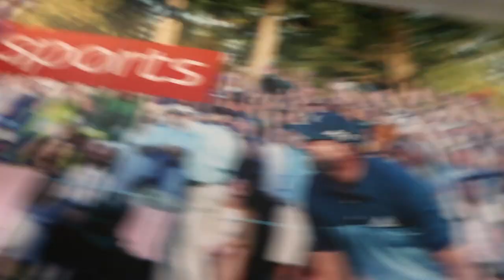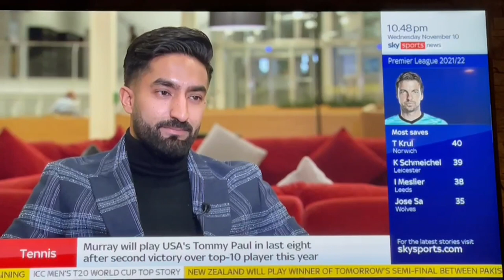Sky Sports Vlog Talking about Racism In Cricket - Junaid Nadir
Junaid Nadir talks about racism in cricket , live on sky sports. We also take a tour around sky headquarters and take a look on how things work around there too.  Furthermore, we also take a look at what goes on behind the scenes in Sky and talk to Sky Sports presenter James Cole.

tags -
AZEEM RAFIQ,CRICKET,CRICKETER,SPORT,RACISM,YORKSHIRE,ECB,ENGLAND,UK,NEWS,SKY NEWS, JUNAID NADIR , KENT CRICKET